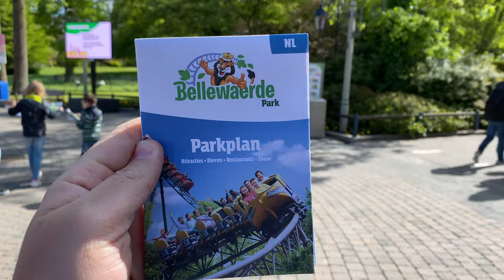Bellewaerde trailer 2021 met de Sketchvlogger. :)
Bekijk ook,